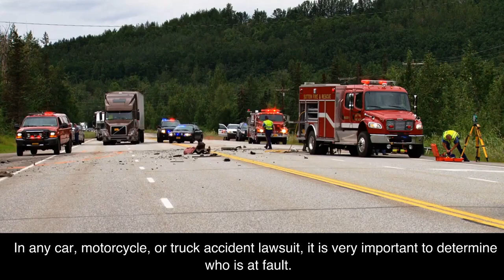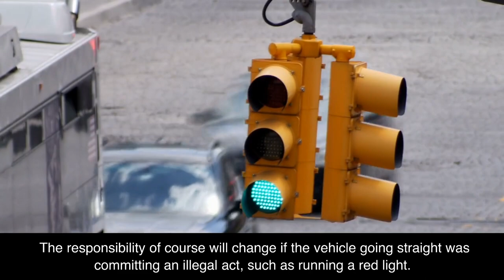Determining Liability in a Car Accident: A Personal Injury Lawyer's Guide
In this video, learn about car accident liability and how to determine who is at fault in a collision. With over 40 years of experience as a personal injury lawyer, I exclusively represent injured clients like you and have never worked for insurance companies.

About Moseley Collins:
I graduated from the University of Florida with a B.A. degree in History in 1969 and a post-B.A. degree in Psychology in 1971. After attending a four-year Bible College, I graduated from law school in 1979 and was sworn in as a lawyer in 1980.

My Christian faith is an integral part of my life and career. I received Jesus Christ as my savior in 1972, and I am proud to be a Christian lawyer. I teach the Bible daily on the radio through my program "Real Christianity," which airs on KFIA (AM-710) Monday through Friday at 12 noon and Sundays at 12:30 p.m.

I am passionate about practicing law because it enables me to help those who are hurting and in need of my assistance. and subscribe to my channel for more personal injury legal advice and support.